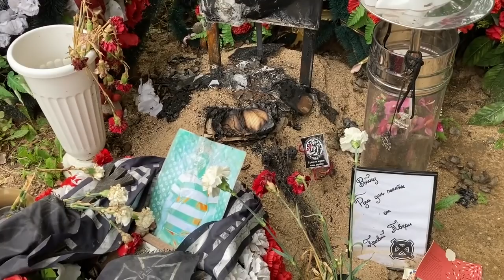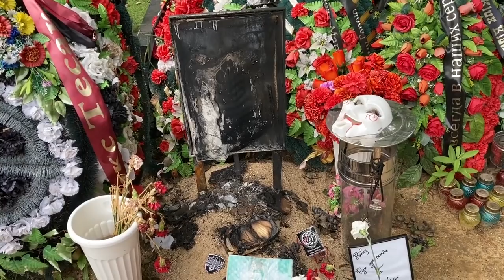Могилу Тесака сожгли